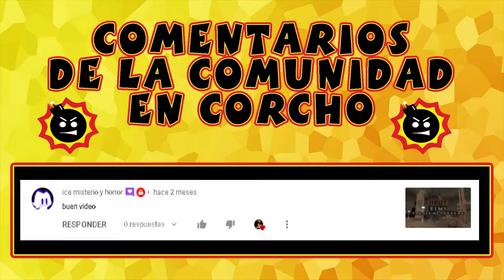Serious Sam - The First Encounter - Nivel 13 - Sacred Yards - All Secrets - En Corcho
Aquí comienza la Saga de Serious Sam The First Encounter Mapa / Nivel / Level 13 Sacred Yards  - Se explicara muy breve como  encontrar los 10 Secretos

Subimos vídeos los días Sábados, Domingos, Lunes, Martes, Miércoles y Jueves :D
Visita nuestro Instagram: